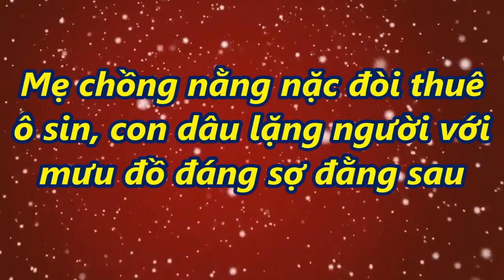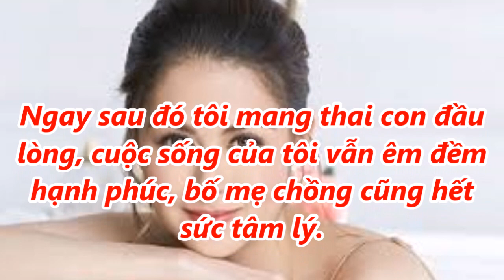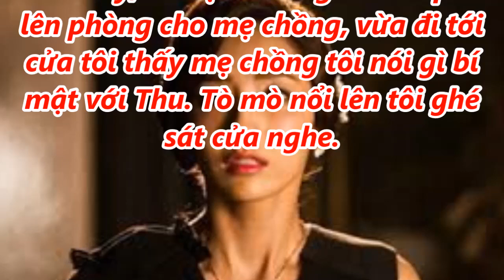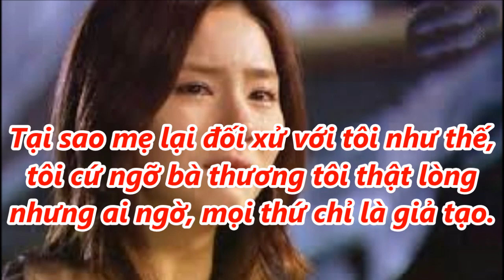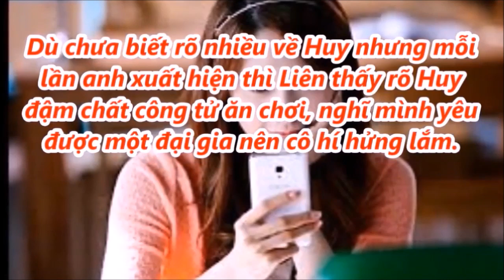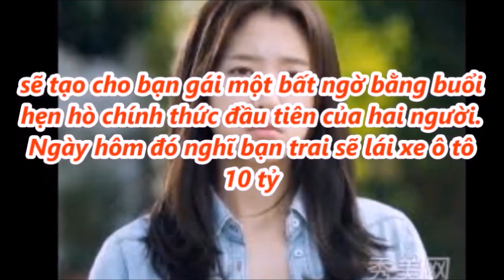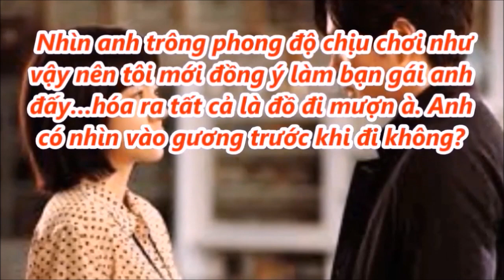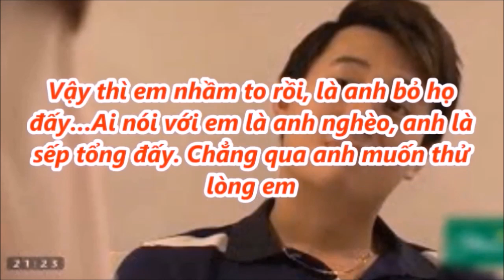Mẹ chồng nằng nặc đòi thuê ô sin, con dâu lặng người với mưu đồ đằng sau đó